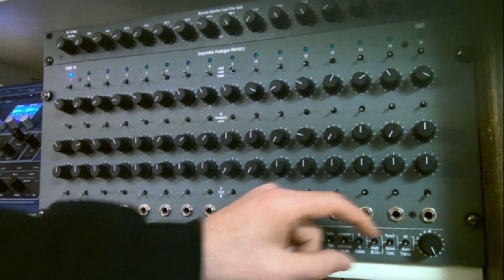SND SAM-16 Chord Programming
program chords and root note on the SAM-16